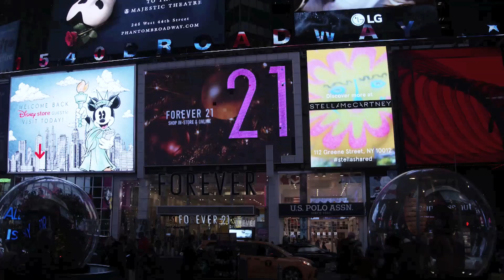Wondrium on the POLO screen in Times Square, NYC. 12.06.2021